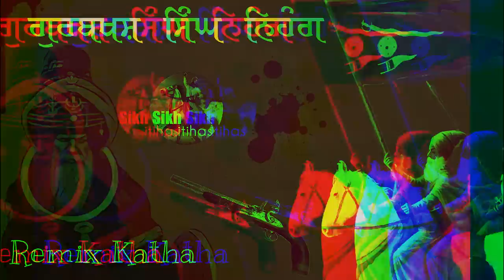Remix Katha || Saakhi Gurbaksh Singh Ji Nihang || Part-1 || Giani Sher Singh Ji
Press bell icon to get notified first

Baba gurbaksh ji katha part-1

This content is created and copyrighted by sikhitihas